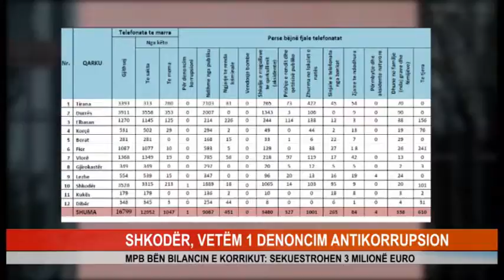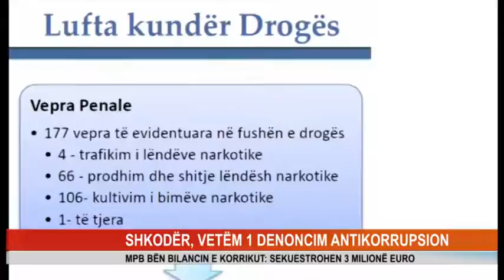SHKODËR, VETËM 1 DENONCIM ANTIKORRUPSION